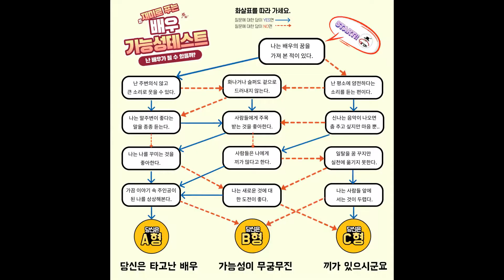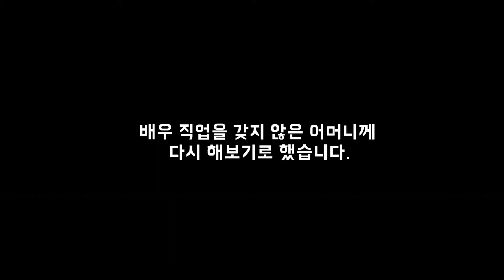［가족시트콤］"배우 가능성 테스트" 가족에게 테스트 하다 눈물나 죽는 줄 알았어요!!!! ㅋㅋㅋㅋㅋㅋㅋㅋㅋㅋㅋㅋ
진미상회 메일